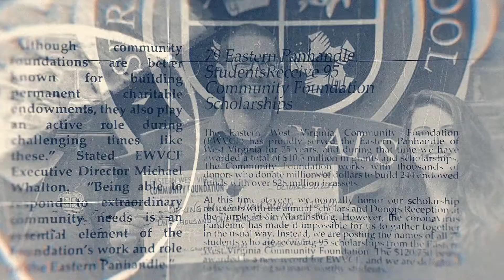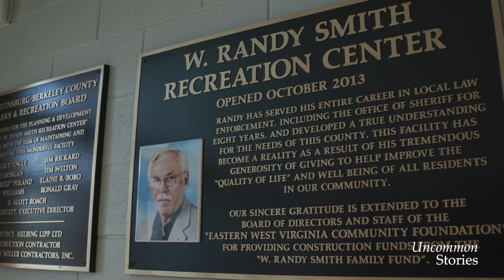Uncommon Stories - Eastern WV Community Foundation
Michael Walton shares the uncommon story of the Eastern West Virginia Community Foundation We begin Season 2 of our series with this great, local nonprofit organization that helps to support the eastern panhandle of West Virginia. First United continues to celebrate the uncommon stories from our communities! Our collective stories bind us, strengthen, and empower us. It’s why, at First United, we’re so committed to helping your story take shape and seeing it play out.